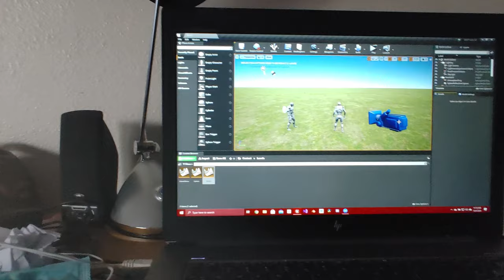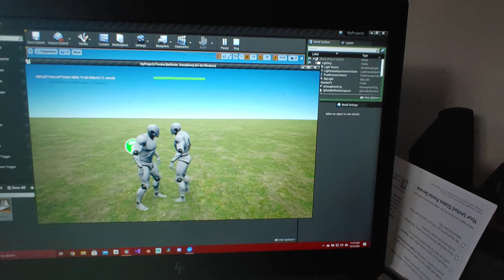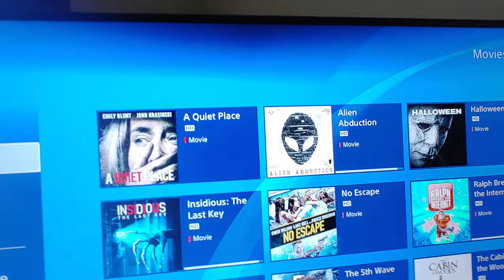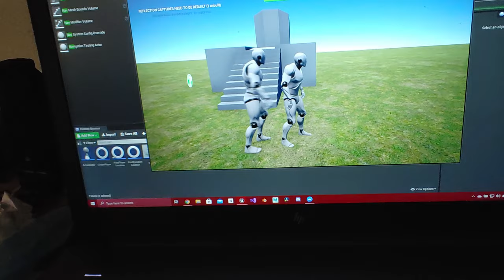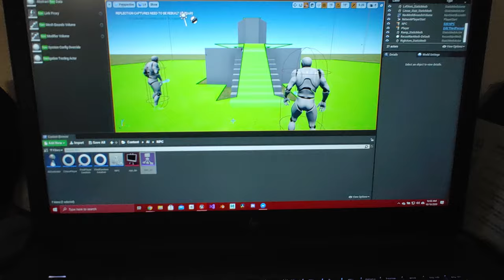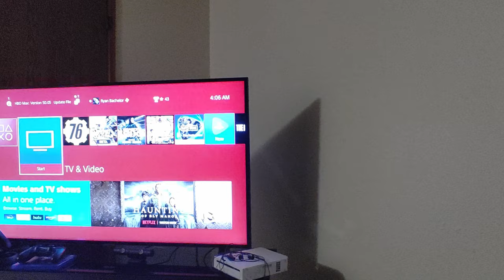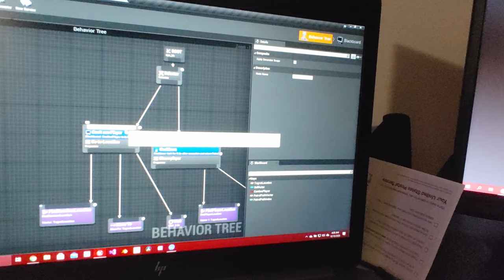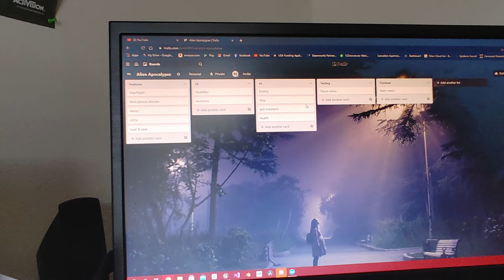Devlog #2 making the AI